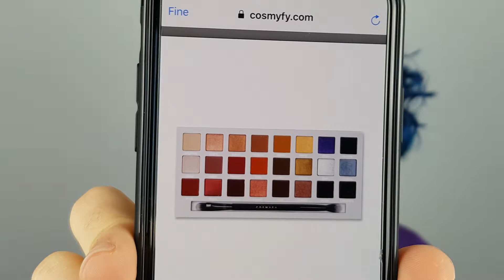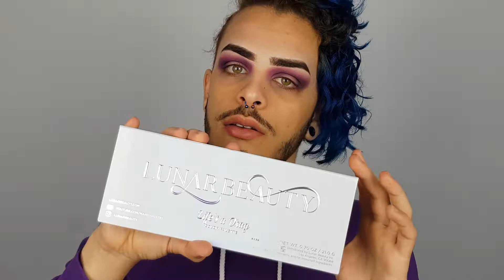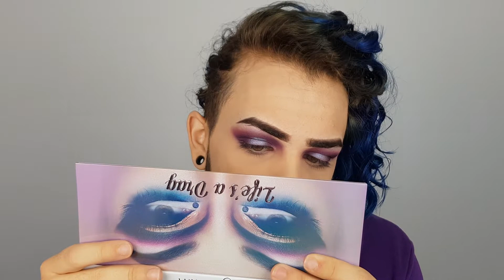Nuovo brand?Cosmyfy!GRWM Palette Iconica in arrivo!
Per essere sempre aggiornati seguitemi sul mio profilo Instagram dedicato al makeup.